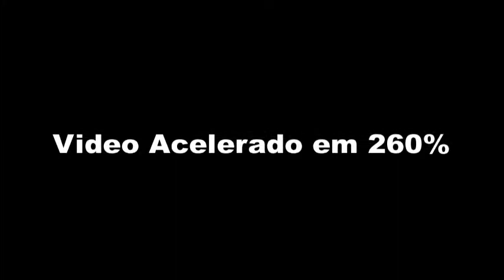Ship Tycoon Ep 16 - 3 Navios de 15T